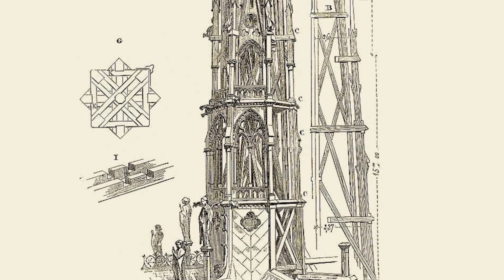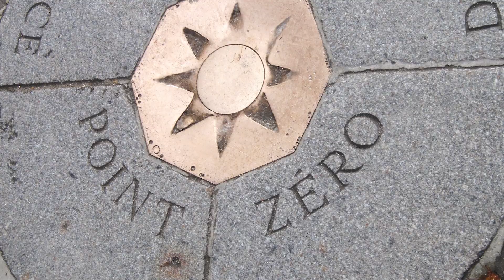L'Histoire de Notre-Dame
Notre-Dame est une cathédrale gothique emblématique du XIIe siècle et un monument historique en France, célèbre pour son architecture époustouflante, ses gargouilles et ses vitraux. Elle a accueilli des événements cruciaux tels que le couronnement de Napoléon et la béatification de Jeanne d'Arc. En 2019, il a failli être détruit par un incendie massif, mais des efforts de restauration sont en cours pour préserver son héritage culturel.

Histoire et Mythologie en BD